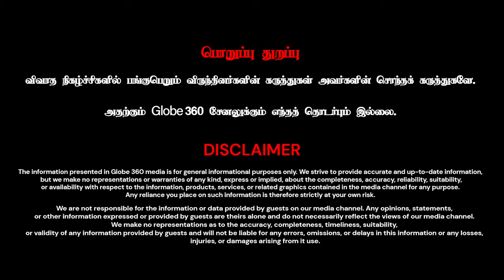2026-ல் திமுக கட்சியும் இருக்காது, காங்கிரஸ் கூட்டணியும் இருக்காது..! | விளாசும் இப்ராஹிம் ராவுத்தர்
2026-ல் திமுக கட்சியும் இருக்காது, காங்கிரஸ் கூட்டணியும் இருக்காது..! | விளாசும் இப்ராஹிம் ராவுத்தர் | GLOBE 360 MEDIA